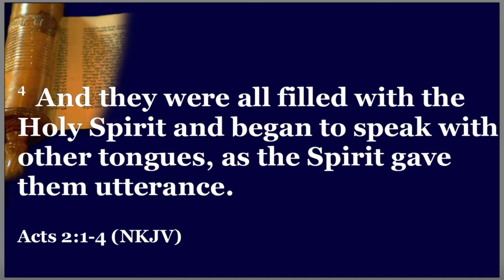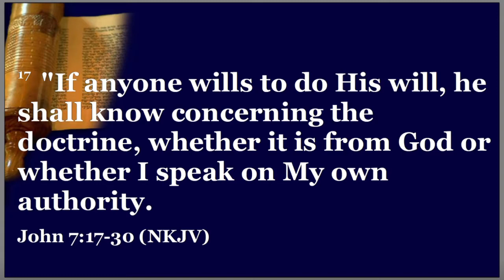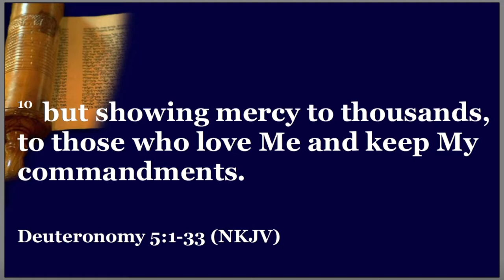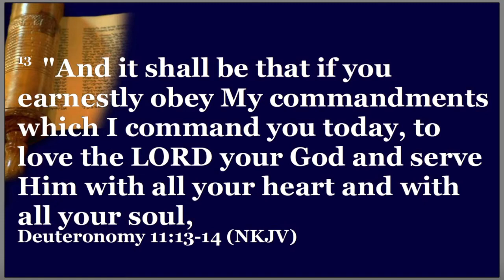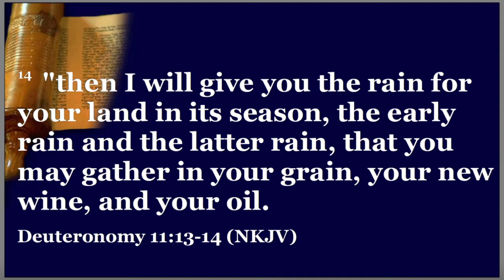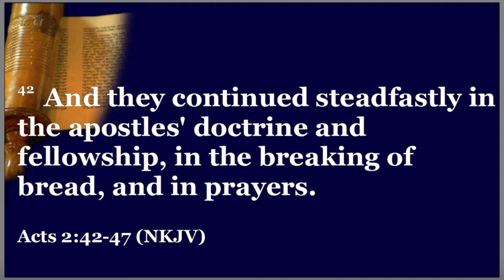5-12-2021 Bible Study Acts 2:1-4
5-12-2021 Bible Study Acts 2:1-4